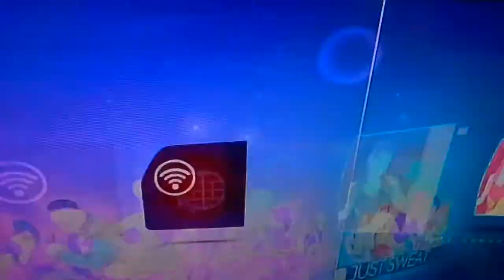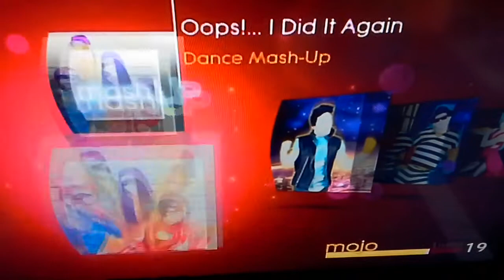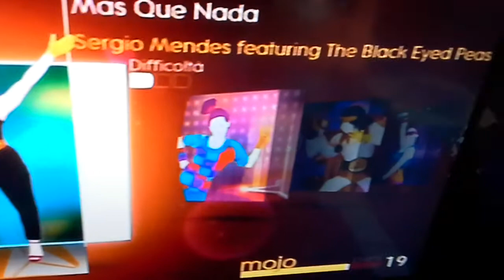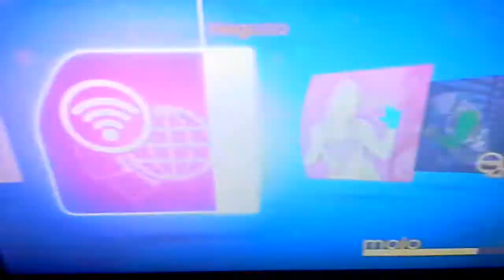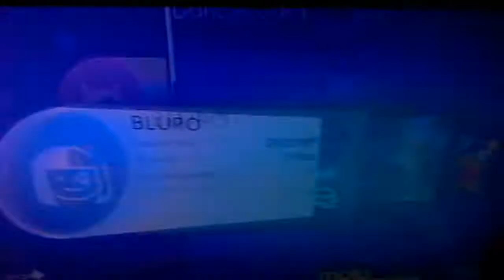Just Dance 4 Special Edition Menu PAL [NO DLC]